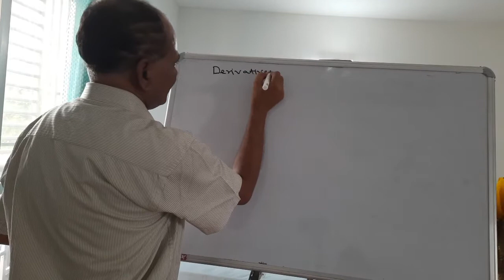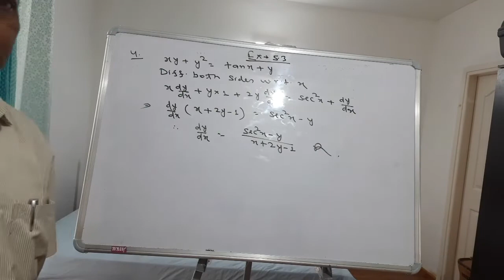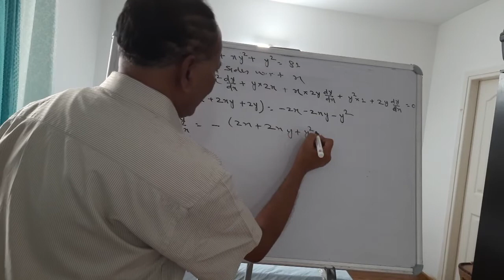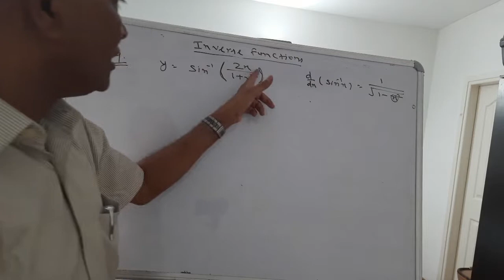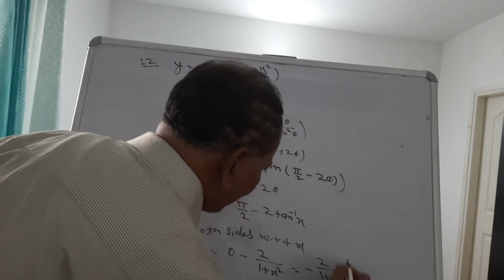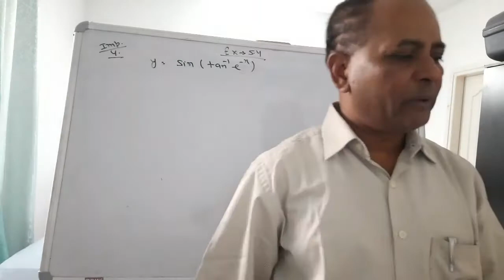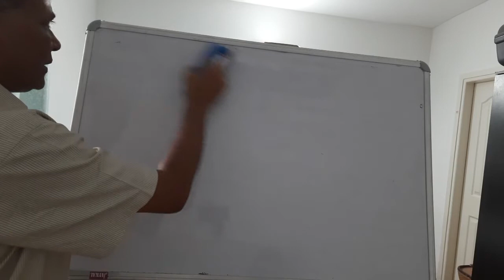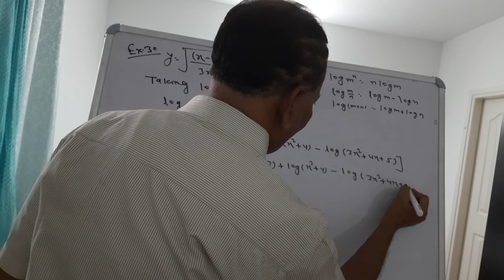Differentiation Part-2 Class (XI-XII)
This is the second part of diffrentiation. This video covers Implicit functions, Exponential function, Logarithmic functions and the other earlier concepts are covered in previous video Differentiation part 1. Link for the previous video is given below.